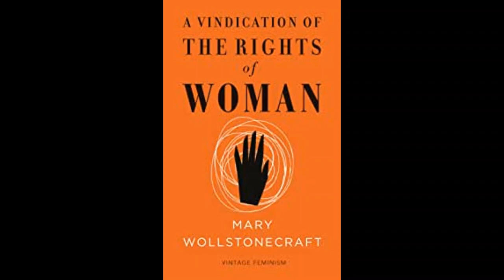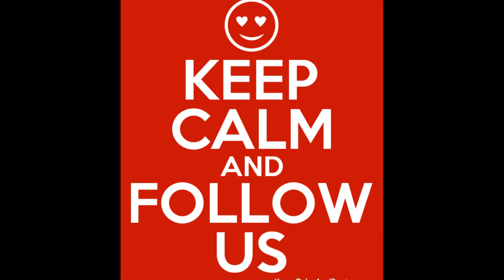SocialMeToo S04 E 03